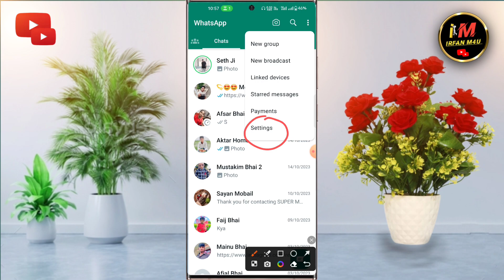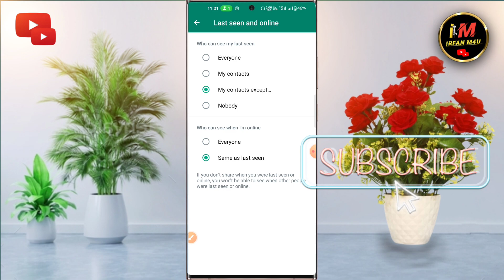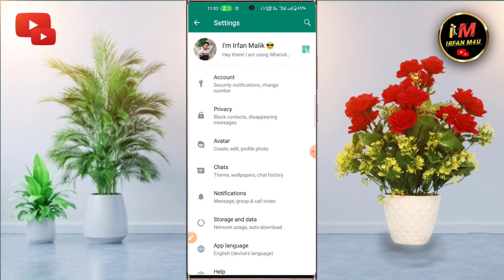Whatsapp Ka Last Seen Kaise Hide Kare ||WhatsApp Me Last Seen Kaise Chupaye 2023 ✅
Your Queries.

Whatsapp me online kaise chipkaye
Whatsapp me last seen kaise chupaye
Whatsapp me last seen kaise band kare
Whatsapp me online hote hue bhi purana last seen kaise Dikhaye
Whatsapp last seen off karke dusre ka last seen kaise Dekhe
Whatsapp me online kaise chipkate hain 2023
Whatsapp ka online kaise chupaye 2023
Whatsapp ka online kaise chupaye 2023 mein